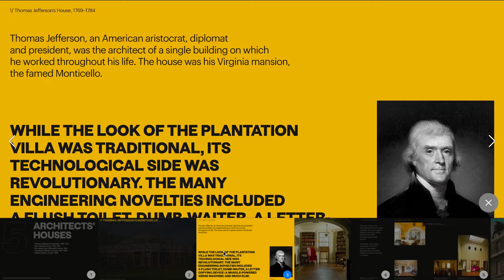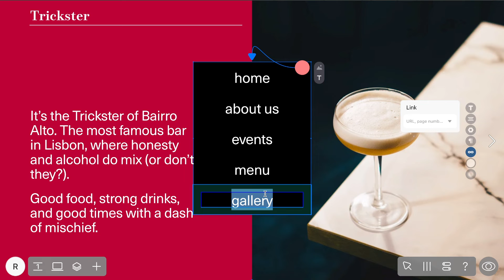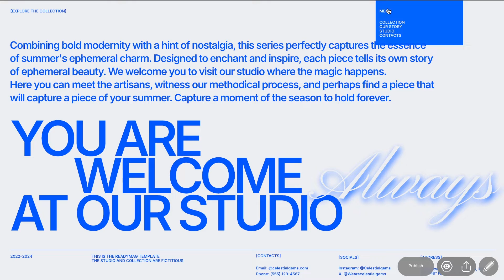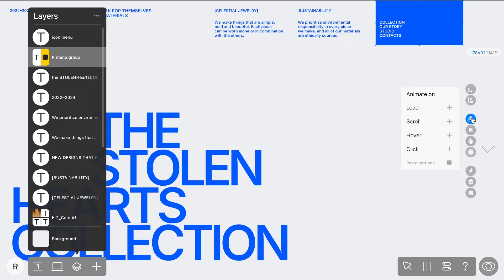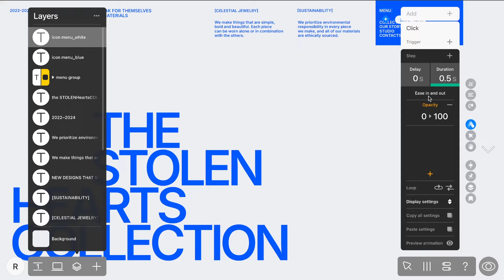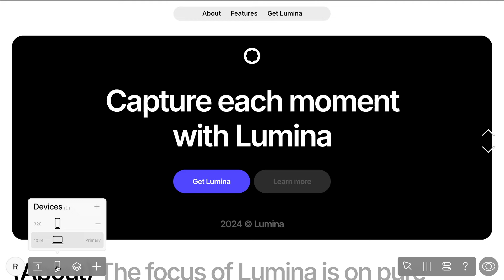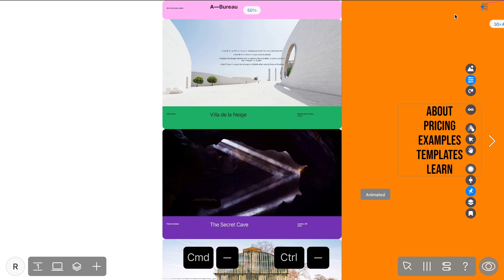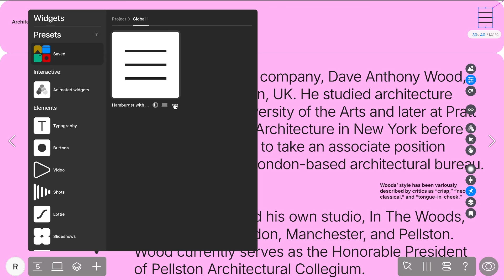Creating a Hamburger Menu in Readymag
0:00 — introduction
0:22 — default project menu
0:52 — hotspots
03:20 — animations
07:01 — adapting for mobile
08:37 — presets